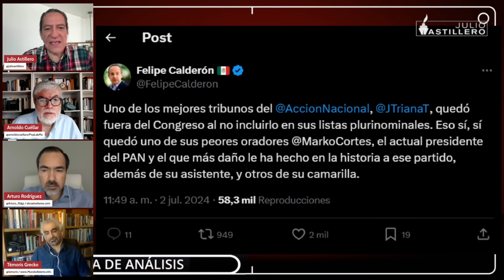Farándula, política y pasiones en torno al caso Mayer-Morena: Mesa Montessori